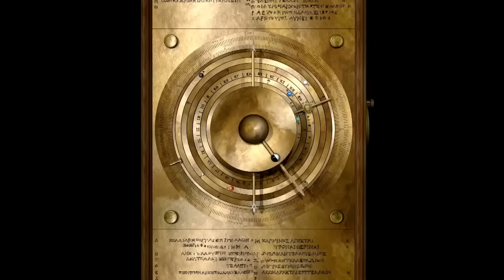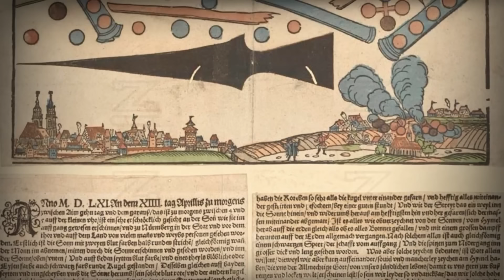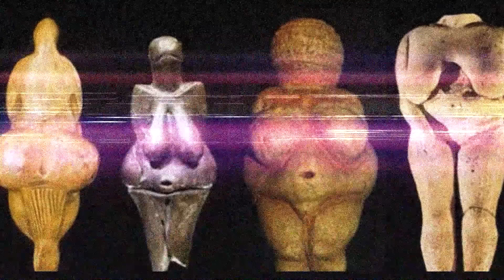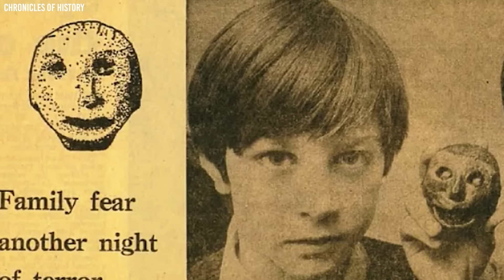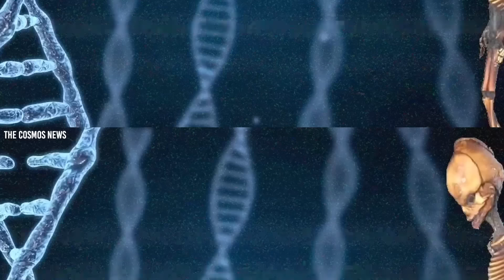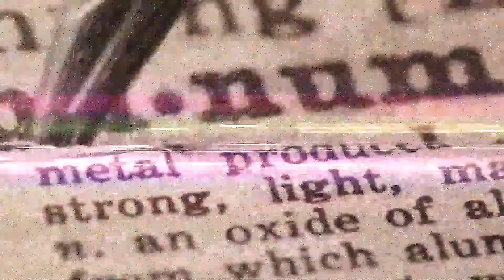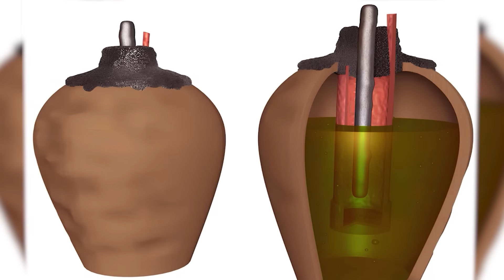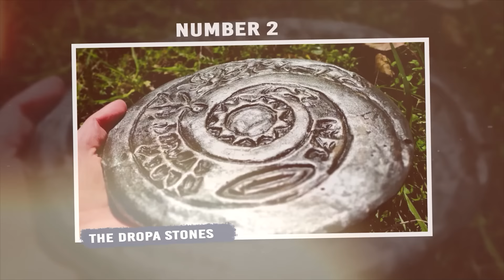30 Objets Inquiétants Qui Ne Sont Pas De Cette Planète